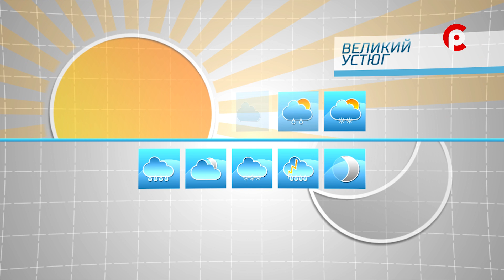Прогноз погоды на 14.05.2020